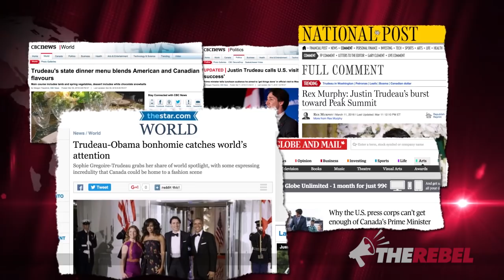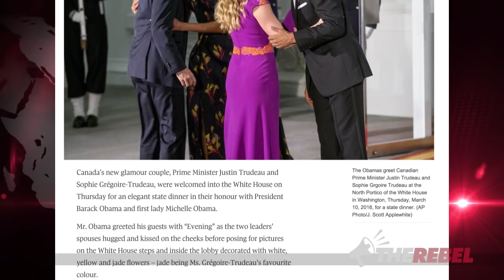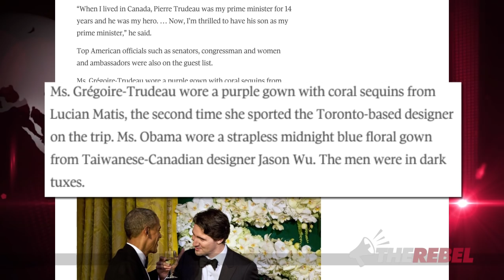Media Party’s crush on Trudeau captured in ONE photo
Ezra Levant of TheRebel.media: Trudeau's visit to Obama was the beginning of a torrid romance. I mean for the media, too. They're reporting it like a story for People magazine. One photo by the Globe and Mail reporter Laura Stone sums it up... MORE